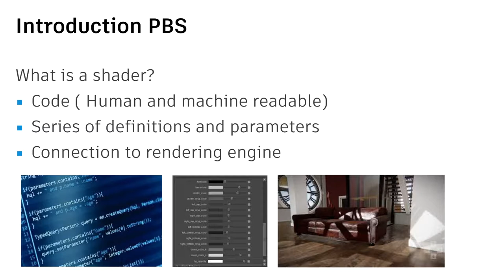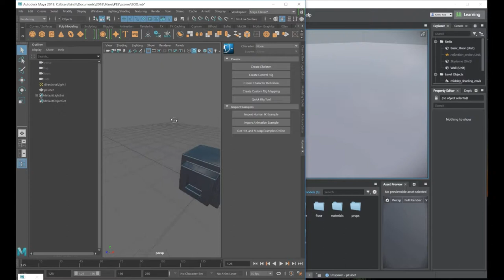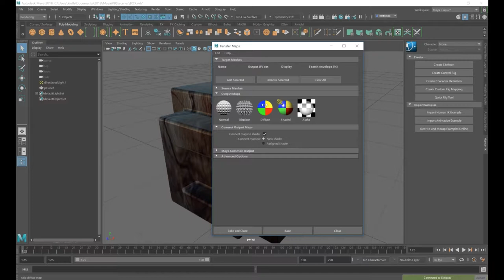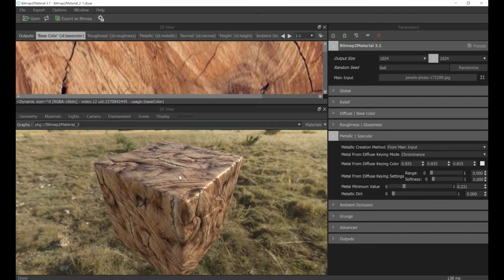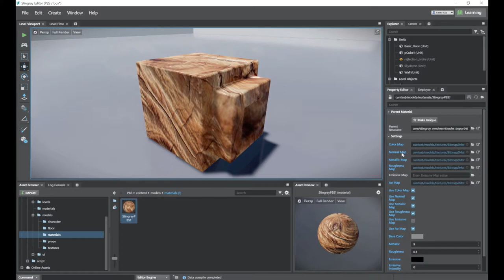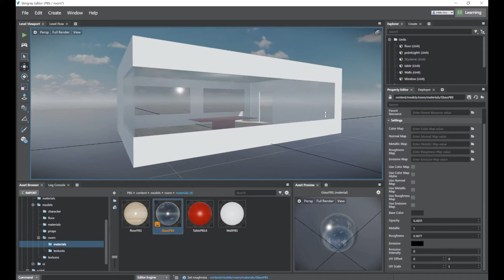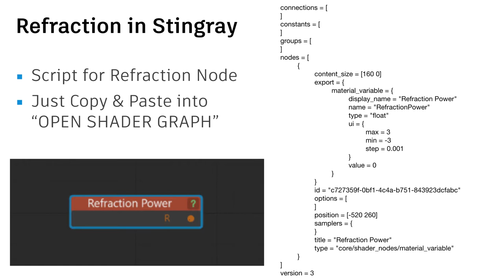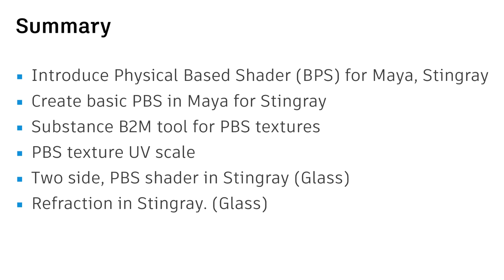3 Introduction PBS, Maya Stingray. (English)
In the video showing how to create PBS shader in Maya and send to Stingray. Apply Substance B2M to create PBS texture effectively. Solving the two side reflection and refraction in Stingray.